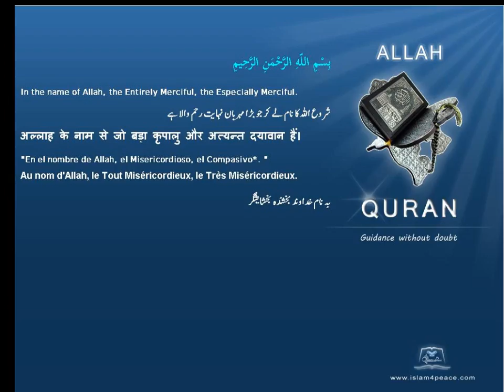Quran by Theme Azeri Date palms Islam4Peace com